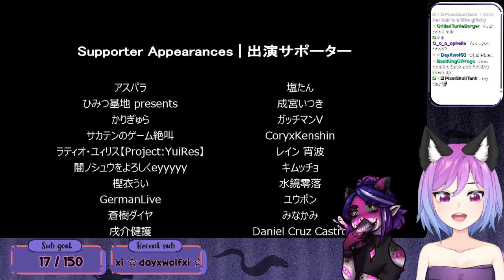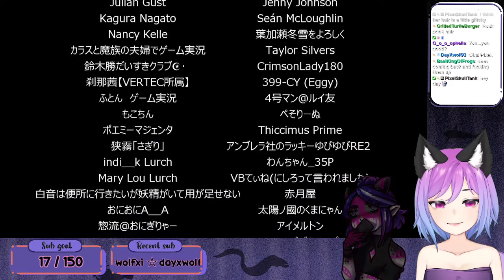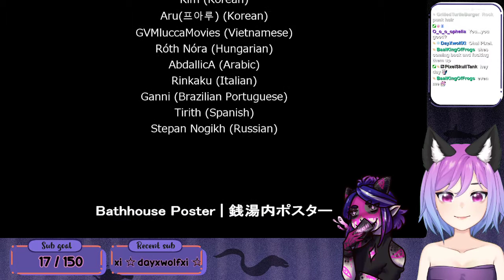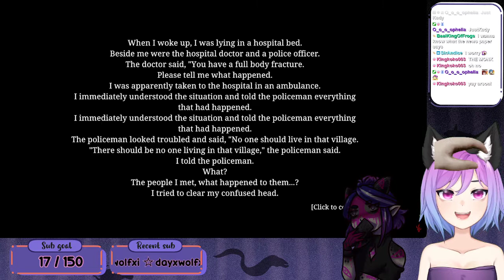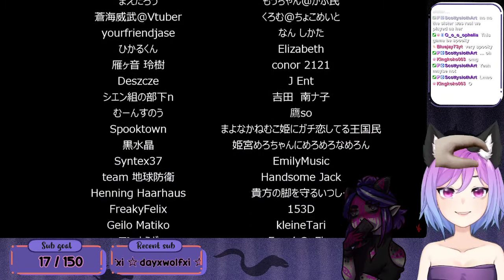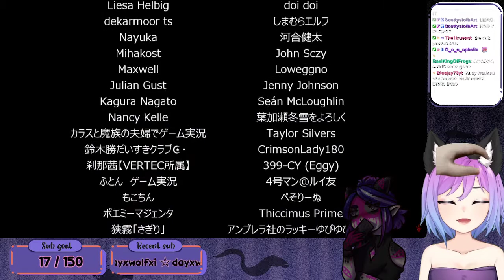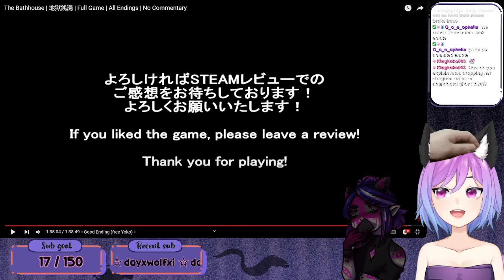I DIDNT SIGN UP FOR THIS - The Bathhouse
A special rare VOD upload.

I'm Kady, a smol goatfish. No, I will not be answering any questions on what that is. Watch me and find out instead.